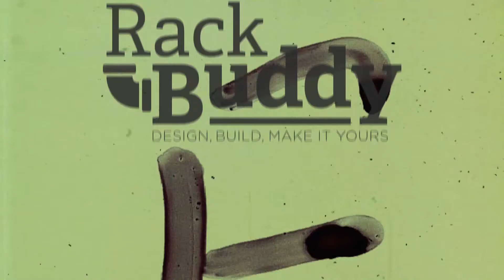How to build RackBuddy Holly - Tøjstativ i vandrør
In this video we will show you how to build Holly clothes rack. Holly is a stable and simple diy clothes rack from RackBuddy.

RackBuddy is specialized in designing and building clothes racks to your home. RackBuddy have made the designs and you just have to choose the one that fits you and assemble it. Its a easy way to get a personal wardrobe that fits your needs. We have clothes rails that can be mounted to the ceiling, a drywall, as well as free-standing clothes racks.

I denne video viser vi dig, hvordan du samler Holly tøjstativ. Holly er et stabilt og simpelt diy tøjstativ fra RackBuddy.

RackBuddy er specialiseret i at designe og bygge tøjstativer til dit hjem. RackBuddy har lavet modellerne, så du skal blot vælge den, der passer til dig og så samle den. Det er en nem måde at få en personlig garderobeløsning på, som passer til dine behov. Vi har tøjstativer, der kan monteres i loftet, i en gipsvæg samt fritstående gardrobestativer.

You can see our DIY clothes racks here // Se vores udvalg af gør-det-selv tøjstativer her:

Actor: Lasse Nielsen
Kamera: Morten Bentzon